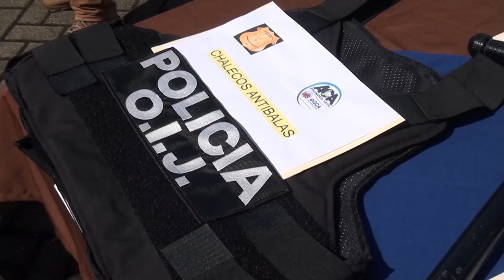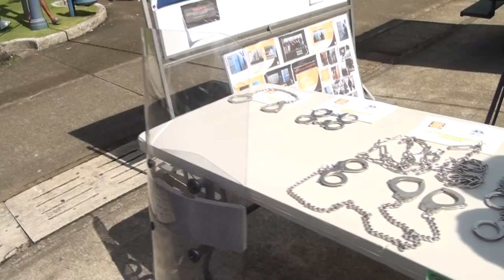OIJ cuenta con mejores equipos de intervención tras incorporación a la asociación de correccionales